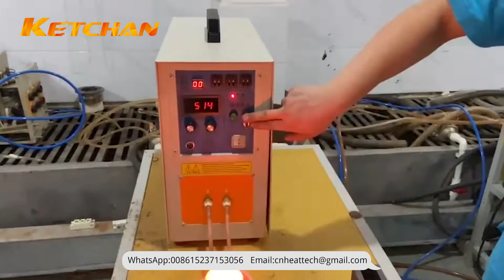How to Use A Portable Precious Metal Melting Furnace